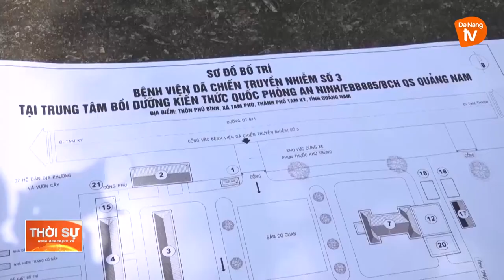QUÂN KHU 5 SƠ KẾT NHIỆM VỤ QUÂN SỰ QUỐC PHÒNG 6 THÁNG ĐẦU NĂM 2021